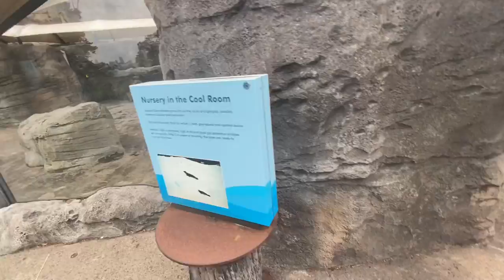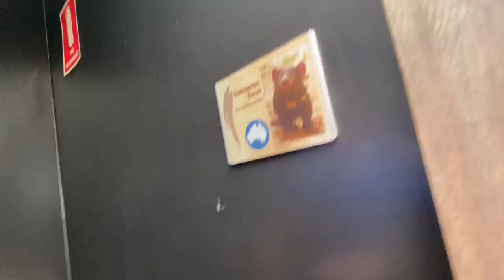Todoroki and uraraka to the zoo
When Todorki and uraraka go to the zoo and uraraka get concerned about Todoroki.

Todo- @heathen.madsness

TikTok and insta uraraka- @wombatscosplay